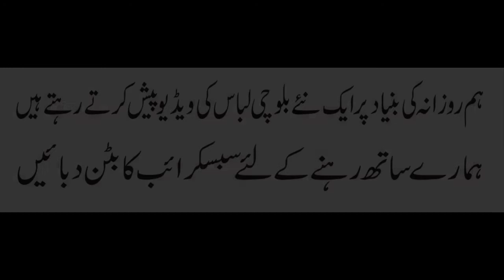balochi dress balochi suit balochi kashida balochi mosam doch balochi dress No 36